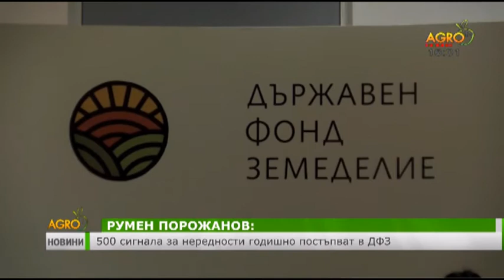500 сигнала за нередности годишно постъпват в ДФЗ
От 2011-та година до момента Фондът е изпратил в прокуратурата общо 530 сигнала за нередности